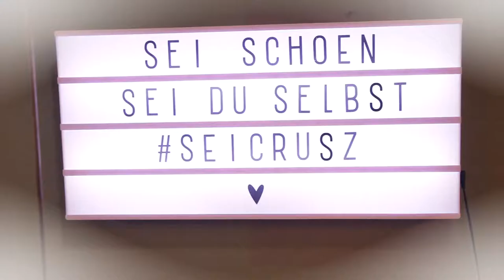crusz Berlin sagt Merry Christmas!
Wir wünschen dir von Herzen ein wundervolles Weihnachtsfest und einen grandiosen Rutsch ins neue Jahr!

Wir sagen außerdem DANKE an alle unsere Kundinnen in 2017! Wir freuen uns jetzt schon mit vielen neuen Brautkleidern und Abendkleidern und einem komplett neugestaltetem Brautbereich auf alle Kundinnen in 2018!

Vergiss nicht deinen Vorsatz fürs Neue Jahr: Sei schön, sei du selbst, seicrusz !
FROHE WEIHNACHTEN!

Video: Christine Burkart